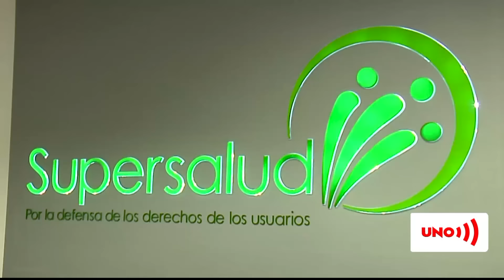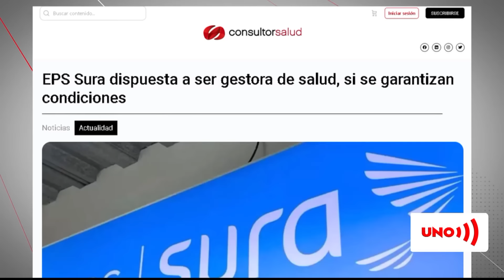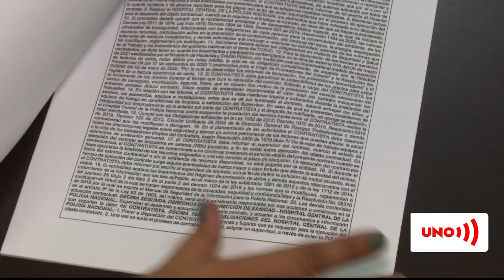Sanitas incrementó sus gastos administrativos en $210 mil millones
Nuestras redes:
Página web: Noticiasuno.com
Kwai: noticiasunocolombia
YoSoyLaRedIndependiente en redes

Sanitas incrementó sus gastos administrativos en $210 mil millones. Supersalud habla de las platas perdidas | Noticias UNO